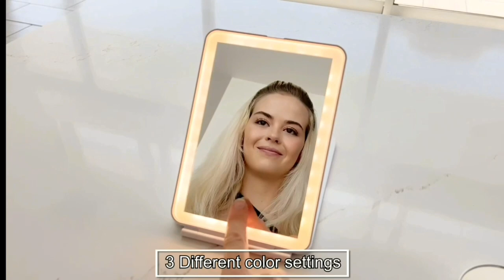! Testing Good Gadgets Mini Atomizer !Top 20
Testing Good Gadgets
Mini  Atomizer Container Portable Perfume Spray Bottle Travel top 20 travel products

riemot Luggage Travel Cup Holder Free Hand Drink Caddy Hold Two Coffee Mugs Fits

amazon  gadget homeo

((Product Link))